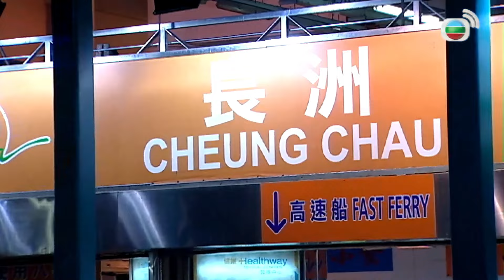Bà Nhà Tôi II (Just Love II) 24/25 |Tuyên Huyên | Trần Cẩm Hồng | Đằng Lệ Danh | TVB 2008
Bà Nhà Tôi II  (Just Love II)
 Diễn viên : Tuyên Huyên | Trần Cẩm Hồng | Lý Tư Tiệp | Đằng Lệ Danh | Lý Thi Hoa | Đường Thi Vịnh | TVB 2008
Nội dung phim :
Nữ thẩm phán Cao Hy Mẫn (do Tuyên Huyên đóng) rất xem trọng sự nghiệp và tự tin xử lý mọi vấn đề khó khăn trên pháp đường. Cô không chút bận lòng đối với việc nhà vì tất cả đã có chồng, là Cát Quốc Quang (do Trần Cẩm Hồng đóng), cáng đáng. Để Mẫn yên tâm làm việc, Quang tình nguyện lui về “hậu phương”, chăm lo nội trợ, chăm sóc con cái, thậm chí còn đứng ra giảng hòa cho mẹ chồng và nàng dâu.
Mẫn luôn quan niệm: “Đứng trước pháp luật, mọi người đều bình đẳng”. Thế nên, cô xem chuyện đàn bà đối ngoại, đàn ông phải lo đối nội là đương nhiên. Mẫn chỉ làm những điều cô cho là đúng với pháp luật. Nhưng, nhiều chuyện không hay liên tiếp xảy đến, khiến cô phải cân nhắc lại quan điểm của mình.
Trong quá trình xử án, Mẫn tình cờ làm quen với một người phụ nữ bất hạnh, tên Hà Tú Tú (do Đằng Lệ Danh đóng). Mẫn đã rất vô tư, đưa Tú về nhà cưu mang mà không chút nghi ngại. Tú không xinh đẹp, lại mắc chứng rối loạn tâm lý, nhưng tài nội trợ của cô lại được lòng phần lớn các thành viên trong gia đình. Dần dần, Tú đã thay thế vai trò người vợ, người mẹ của Mẫn.
Cũng trong thời gian đó, Mẫn phát hiện mình chỉ là con gái nuôi của cha mẹ. Càng tồi tệ hơn khi cô biết được cha ruột thực sự của mình lại là một tên bịp bợm. Mẫn sẽ phải đối diện với những sự thật trớ trêu này như thế nào?